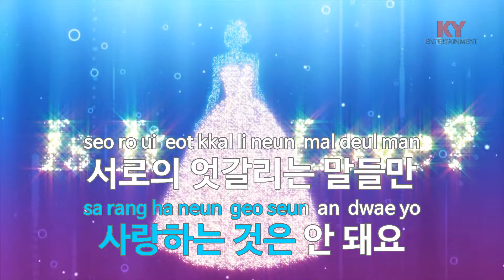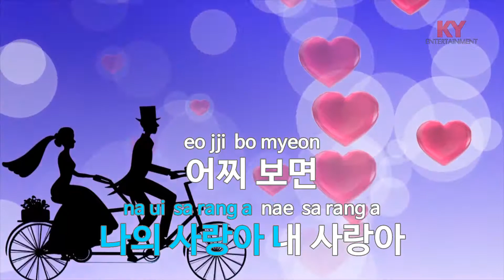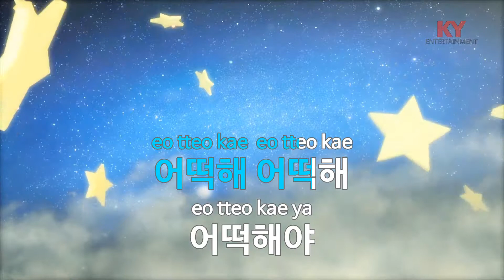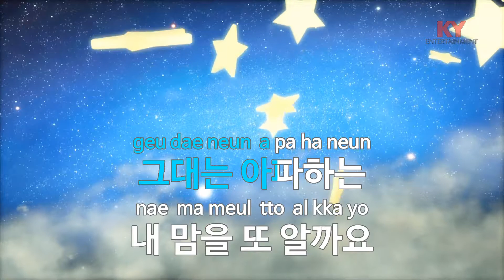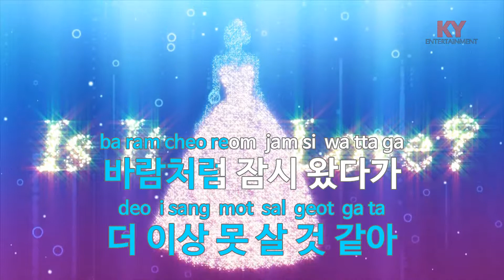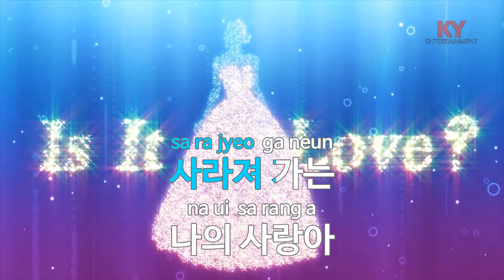독약 (Feat.이해리 Of 다비치) - 더 씨야(Poison (feat.Hae-ri of Davichi) - THE SEE YA) (KY.77486) / KY Karaoke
★ 곡 정보 ★
번호 : 77486
제목 : 독약 (Feat.이해리 Of 다비치)
가수 : 더 씨야
작사 : 이단옆차기1
작곡 : 이단옆차기1,김건우

Copyrightⓒkeumyoung